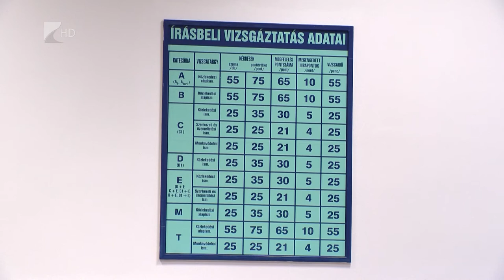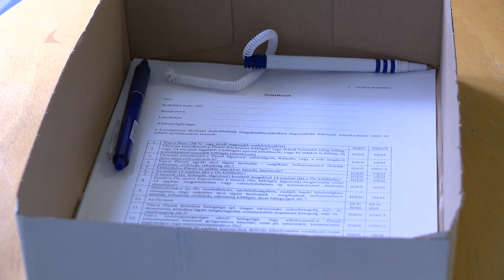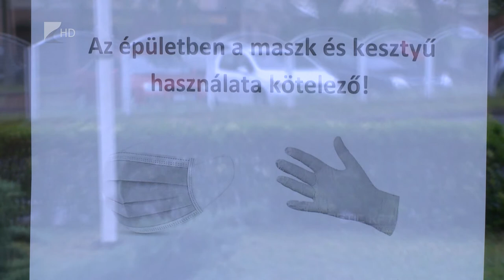Újraindultak a vizsgák és a képzések is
Újraindulhattak a jogosítvány megszerzéséhez szükséges elméleti és gyakorlati okatatás, valamint már a vizsgákat is megtarthatják. Megyénkben a márciusi felfüggesztés óta az elméleti vizsgákra 600, gyakorlati vizsgára pedig körülbelül 900 fő várakozott. Ez a létszám a leállás alatt tovább emelkedett, hiszen az elméleti oktatás online keretek között folytatódhatott.